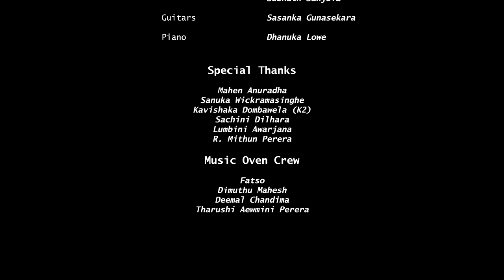SHEETAH | LA DETHOLA URA ( සම්මත බින්දා ) ft LA SIGNORE | Official Lyrical Music Video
රාජ්ජයක් දණගස්සාලා
සාජ්ජයක් ගී වස්සාලා
මාත්‍රයක් මල් වැස්සේ නෑවා

ලා දෙතොල උරා
රජ සළුවේ එතුන නුරා
මා උමතු කරා කිරුළ දරා
උන් කුමරා

නෑ මං ආයේ රෑ සංකාවේ
සිරි යහන මත විඳවුයේ
මනිමේඛලා රඟ දෙයි වෙව්ලා

පෑ ශෘන්ගාරේ නෑ නිම් වූයේ
කිරුල කිරුළට මුසු වූයේ
මදු බඳුන යයි ළය මත උතුරා

ලා දෙතොල උරා
උන් කුමරා

සම්මත බින්දා
ආවට නින්දා
පිරුවට අන්දා
රුපුනොද පරදා පු
තක්කු මුක්කු කුක්කු යක්කු මොක්කුද
රොක්කු කොක්කු සෙක්කුවේ මං උං බැන්දා

වම් අත අල්ලා
හදවත ඉල්ලා
අනග සෙනග මග තොට දී ඉව අල්ලා
ඇත්ත නැත්ත  තිත්ත පැත්ත හැත්තට
රොත්ත වත්ත මත්තේ උන් පැන ගත්තා

✘ Artist - Sheetah (Harshi Rasanga)
✘ Music Produced, Melody Composed - Lahiru Perera
✘ Lyrics  - Anuradha Sigera
✘ Mixed & Mastered - Lahiru Perera @Music Oven

✘ Guitars : Sasanka Gunasekara
✘ Piano : Dhanuka Lowe

✘ Additional music produced By :
Pasindu Weerasinghe
Hasindu Wijayarathna

✘ Additional vocals arranged and performed By :
Sayumi Sasanga
Subhath Sanjula

✘ Video Director - Lahiru Perera
✘ Cinematography - Saji M Kularathne
✘ Production Manager - Iroshan Dananjaya
✘ Photographer - Arantha Sirimanne
✘ Video Editing - Rasanga Rathugamage, Jayanath Samitha " ROOPA "
Costume - Pramodya Indeewara
MakeUp - Lanka Fernando
Choreography - Sachini Dilhara
Lighting - Maduranga Mahesh
Transport - Rasika Chaminda

Special Thanks
Mahen Anuradha
Sanuka Wickramasinghe
Kavishaka Dombawela (K2)
Sachini Dilhara
Lumbini Awarjana
R. Mithun Perera

Music Oven Crew
Fatso
Dimuthu Mahesh
Deemal Chandima
Tharushi Aewmini Perera